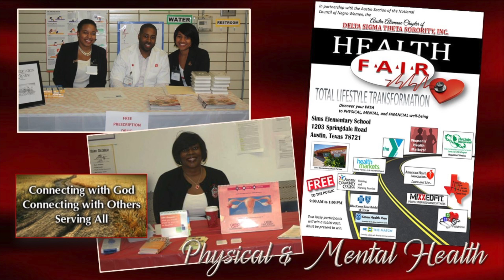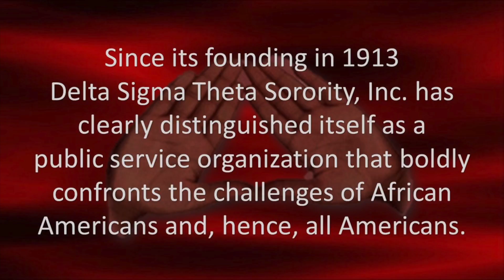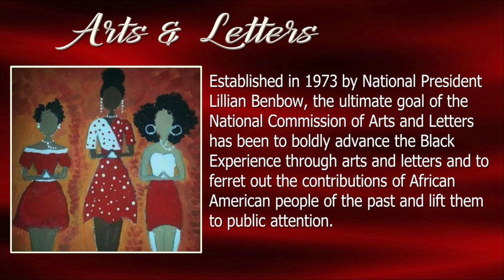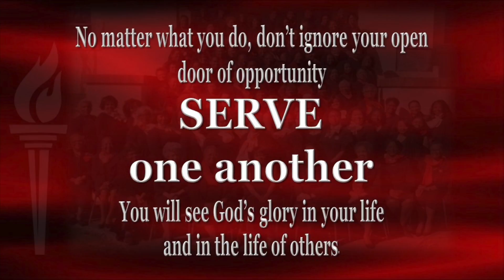DST Founders Day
This video is about DST Founders Day